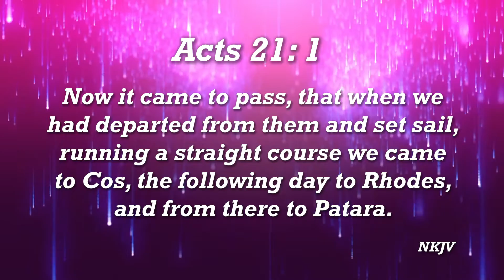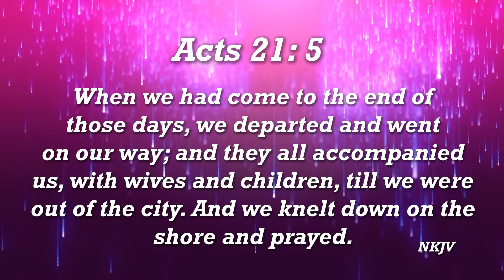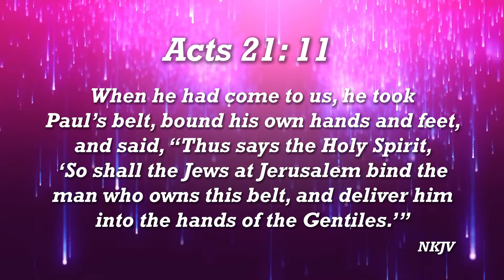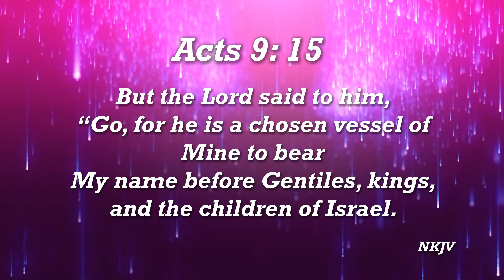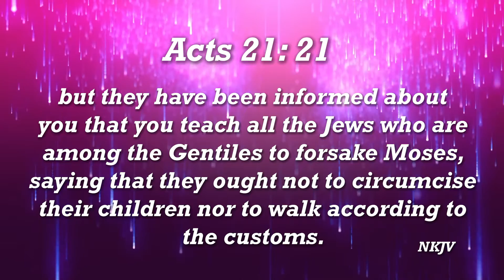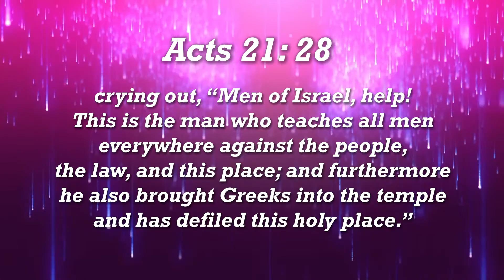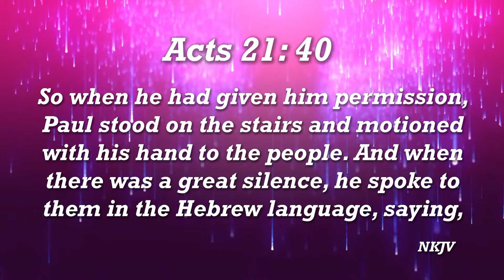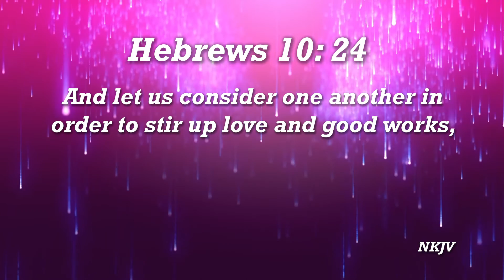The Book of Acts Chapter 21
Acts Chapter 21 "Paul Goes to Jerusalem"
Pastor Tom Luitwieler
03/12/2017